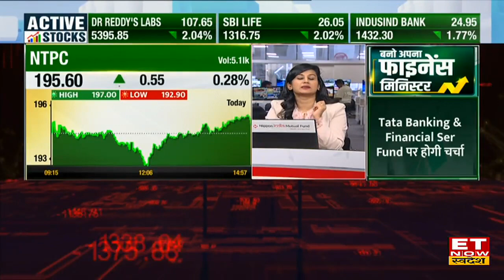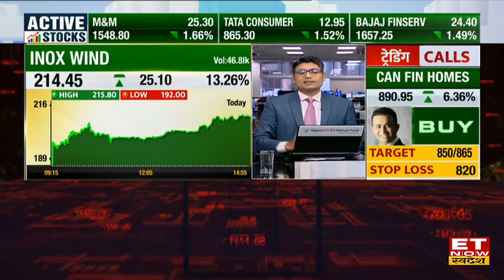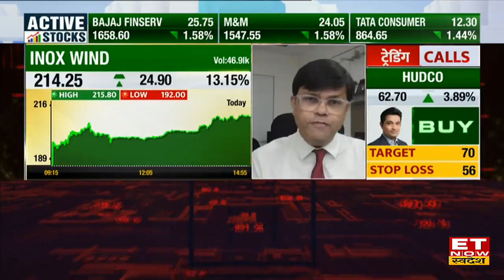Best Power Stocks: Power Stocks में आई जबरदस्ती तेजी, जानिए तेजी का क्या है बड़ा कारण ? | ETNS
PFC, REC Share में जानें निवेश को लेकर क्या है Experts की राय. जानें किन levels पर करनी चाहिए आपको खरीदारी और क्या है Target Price और जानिए किस Strategy के साथ इस Stock में पैसा कमाया जा सकता है. देखें वीडियो.